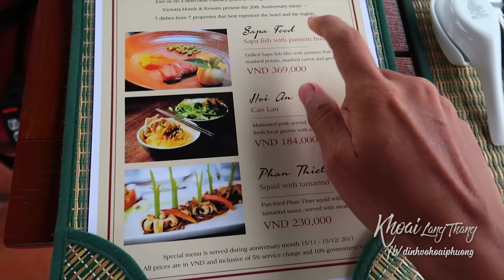Bữa ăn ở khách sạn sang trọng nhất nhì miền Tây trên đỉnh núi |Du lịch Châu Đốc, An Giang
ĂN TỐI TRÊN ĐỈNH NÚI SAM |Du lịch Châu Đốc An Giang

Quán Bảy Bồng 2: Giá sẽ khá cao khi ăn 2 người, đi đông chia ra giá sẽ ổn hơn. Nhưng đôi khi khá ồn và ra món chậm vào giờ cao điểm. LƯU Ý: Mấy dĩa chuối, trái cây hay đồ chua họ mang ra ăn sẽ tính tiền, nhưng nhân viên họ sẽ ko nói, mình không thích điều  này.

Núi Sam là một trong những địa điểm du lịch nổi tiếng An Giang và cả Miền Tây. Nơi đây tập trung rất nhiều chùa, miếu và các công trình kiến trúc tâm linh.
Lần ghé này, mình chọn Khách Sạn Victoria Núi Sam là nơi để nghỉ ngơi, đây được xem là khách sạn có vị trí và cảnh quan đẹp nhất An Giang. Mọi thứ đều hài lòng, chỉ tiếc món ăn ở đây nêm nếm quá an toàn, không quá đậm vị nên không hợp với mình lắm (chắc vì phải điều chỉnh theo khẩu vị khách quốc tế). 😭😭
Khách sạn nằm xen lẫn với rừng cây ở lưng chừng núi, hướng nhìn thẳng ra cánh đồng lúa bạt ngàn, một trong những lựa chọn nghỉ dưỡng xuất hiện đầu tiên trong đầu mỗi khi mình ghé về Châu Đốc.
Tối đó, mình ăn tối ở đài vọng cảnh của khách sạn, nơi có thể ngắm nhìn toàn cảnh thất sơn, ngồi ăn những món ăn ngon cùng với mùi hoa bạch đàn thoang thoảng. Một trong những trải nghiệm khó quên trong chuyến về lại Miền Tây này.
Tái bút: Tóc mình dài quá rồi :(